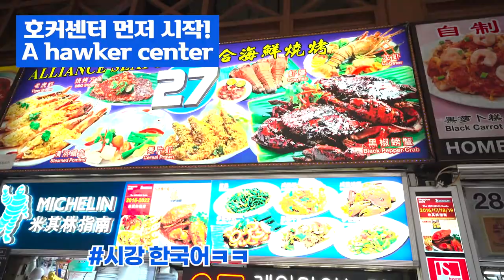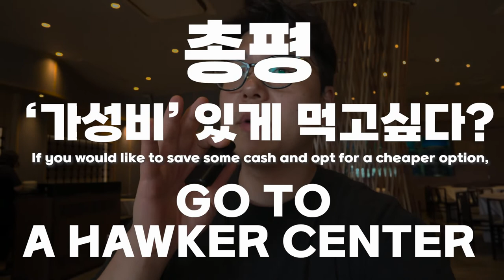[Singapore] 칠리크랩 전문점vs호커센터 제가 비교해보겠습니다 Plan4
싱가포르 방문하는 이유중에 칠리크랩이 있을정도로
칠리크랩은 싱가포르를 대표하는 음식이자 상징적인 음식이기도 합니다
그런 칠리크랩이지만 항상 논란에 중심에 있는 호커센터 vs 전문점의
가성비와 맛비교를 개인적인 시선으로 한번 해봤습니다
재밌게 봐주시고 궁금하신점이 해소가 되셨으면 좋겠네요

One of the reasons I'm visiting Singapore is chili crab
Chili crab is a representative and symbolic food of Singapore
It's a chili crab, but it's always at the center of controversy
I compared the cost-effectiveness and taste with my own eyes
I hope you enjoy it and I hope you can solve your questions

[촬영장비]
° 카메라 : Sony a7c / Sony zv-1
° 삼각대 : 고릴라포드 5k
° 렌즈 : Sony24mm f2.8 / Sony24-105mm f4
° 그립 : GP-VPT2BT
° 마이크 : Sennheiser MKE200 / ECM-W2BT / Shure MV7
° 보조카메라 : Gopro 8 black

00:00 Opening
00:27 Newton hawker center(뉴톤호커센터 칠리크랩)
01:21 Menu (메뉴소개)
05:00 Tip (맛있게먹는법, 사이드메뉴)
06:44 Palm beach(팜비치)
06:58 Menu (메뉴소개)
09:05 Paper crab(블랙페퍼크랩)
13:04 Review(총평)
13:17 Ending(마무리)